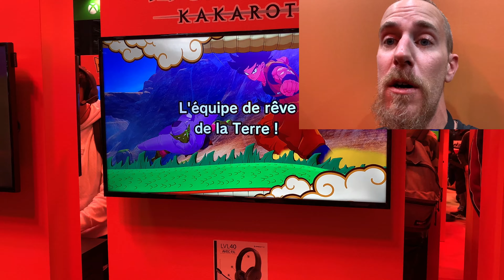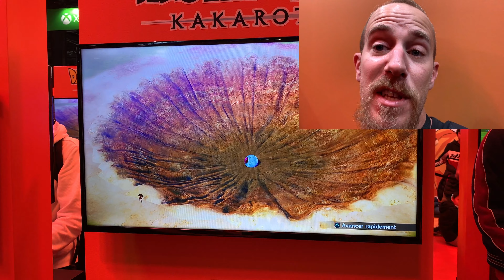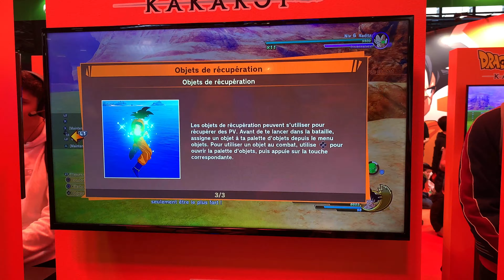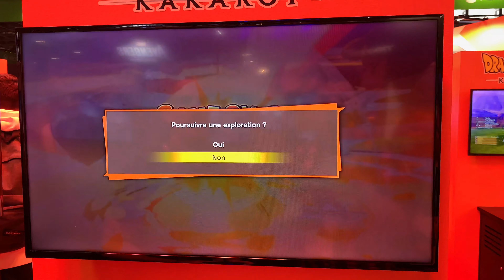DRAGON BALL Z: KAKAROT - Je me fait défoncer par RADITZ à la PGW 2019 !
➡️ J'ai pu jouer à DRAGON BALL Z: KAKAROT pendant la Paris Games Week 2019 ! J'ai essayé de battre RADITZ, mais le combat ne s'est pas très bien passé :D